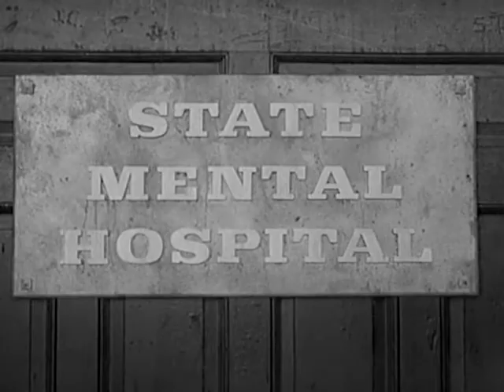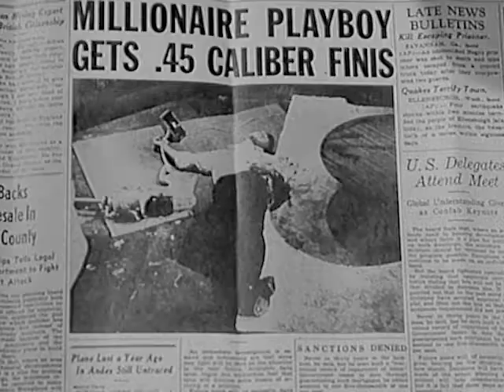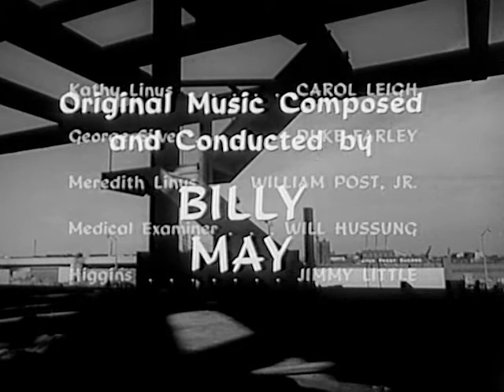Naked City - Season 2, Episode 3 - A Succession of Heartbeats - Full Episode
When a millionaire playboy is murdered in his luxury apartment along with a married woman, a "black book" filled with telephone numbers mysteriously doesn't include all of his conquests.